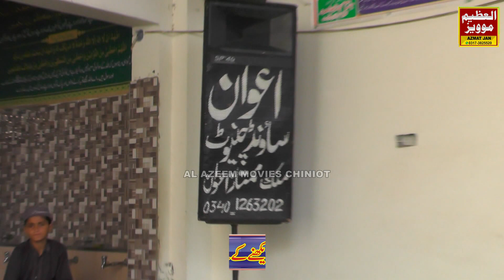azmat e Hussain seerat e Hussain || Allama Qazi Zain Ahmad chishti sahib || Al Azeem Movies Chiniot